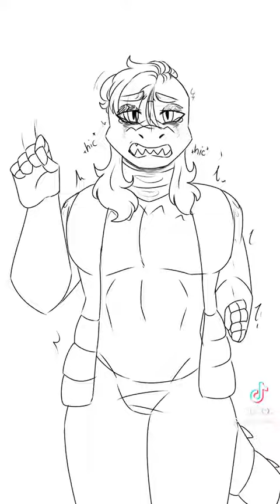glamrock Bonnie dies (sad) part 2